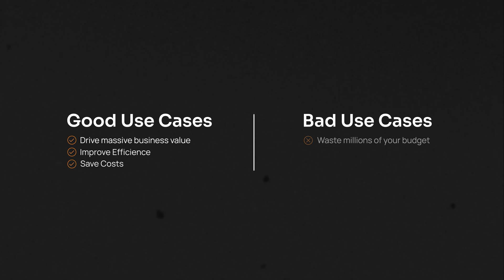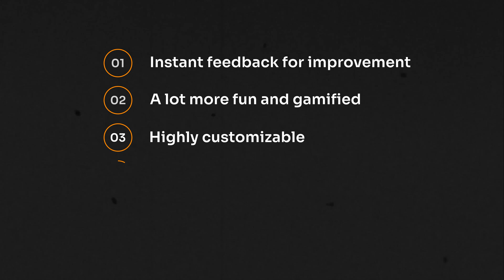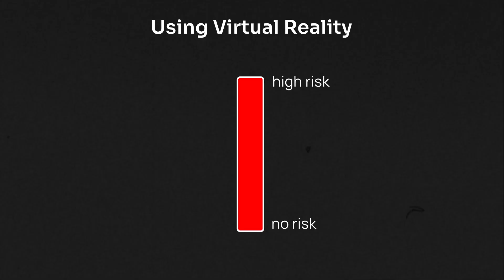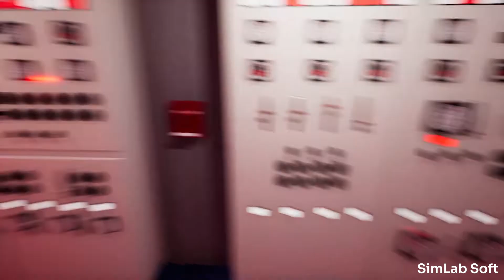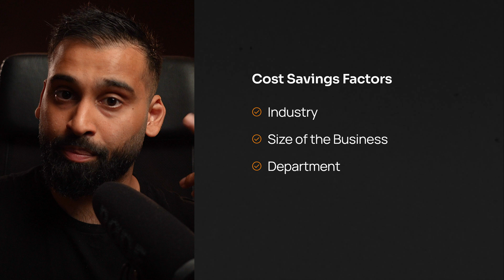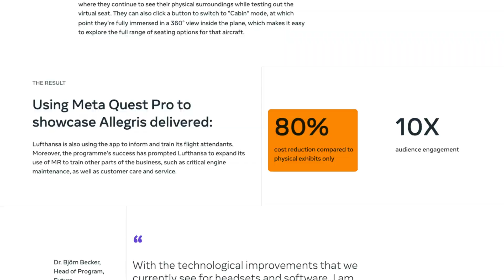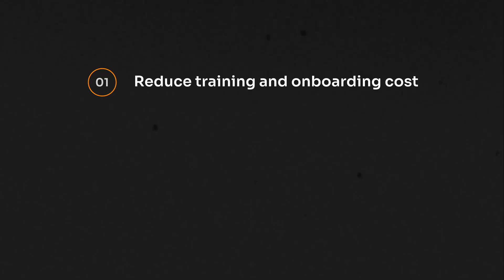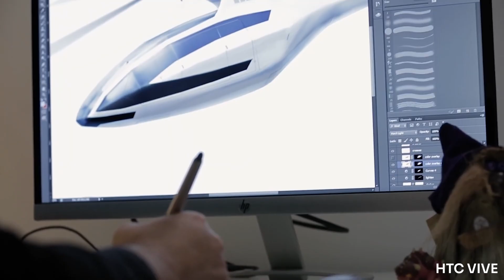4 Proven Business Benefits of Spatial Computing (XR)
Want to build a fulfilling and well paid career in AR/VR (Spatial Computing)? 👀
Our best tips, strategies, and secrets from teaching AR and VR since 2016 - everything distilled in one Free Course 👉🏽

Learn more about immersive insiders
✔️ AR/VR Courses

🔻Let's collaborate!

00:00 Why enterprise should embrace spatial computing
01:16 Enhanced training
03:32 Increased safety
06:35 Massive cost savings
10:40 Faster prototyping